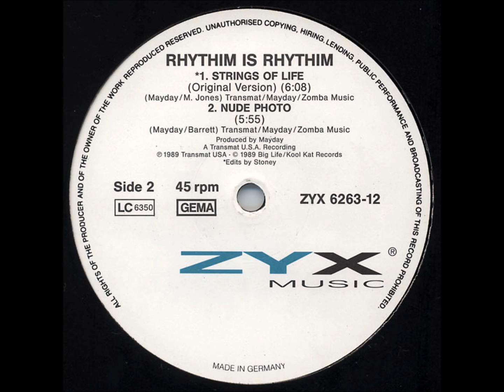RHYTHIM IS RHYTHIM-STRINGS OF LIFE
Label:

ZYX Records

Catalog#:

 ZYX 6263-12

Country:

Germany

Released:

 1989

Genre:

Electronic

Style:

Techno